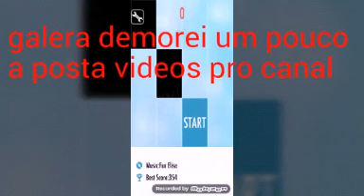Melhorando em piano tiles 2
Galera esse jogo foi considerado o melhor jogo de estrategias ja criado em 2015 para melhorar o rasciocinio
 Muintas gente pensaram que piano tiles foi o melhor jogo criado em 2015 mais não foi não o piano tiles foi criado e considerado o melhor jogo de ESTRATEGIAS de 2015 pra quem não sabia esta ai o recado

Valeu galera ate o proximo video